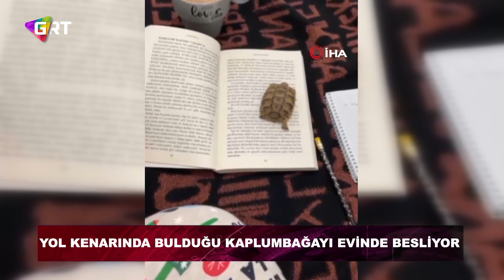Yol kenarında bulduğu kaplumbağayı evinde besliyor